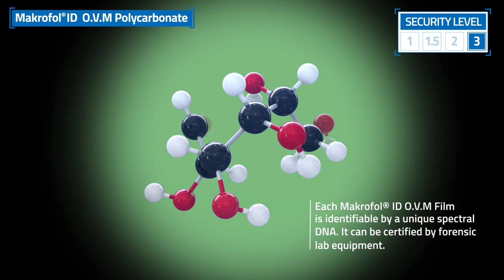Makrofol® ID O.V.M Polycarbonate – In collaboration with CST (Crime Scene Technology) | Covestro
Incorporating Makrofol® ID O.V.M (Optical Variable Material) polycarbonate film into an ID document can strongly secure transparent areas of the document. The windows will shift color depending on the background or when brightened by a smartphone flashlight or UV light. This innovative and robust technology from Crime Science Technology (C.S.T) will allow level 1,2 and 3 security features with a single film.